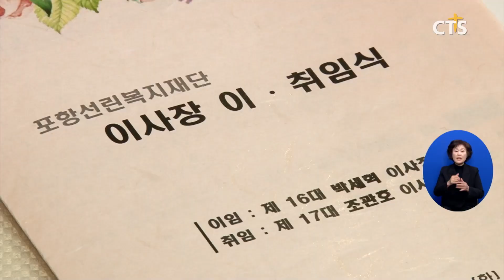포항선린복지재단 이사장 이취임식 (포항, 제은미)ㅣCTS뉴스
포항선린복지재단이 이사장 이취임식을 열었습니다.

예배에서 말씀을 전한 기쁨의교회 박진석 목사는 “선한 사마리아인의 정신으로 가까운 곳에서 어려운 이들을 일으키는 축복의 통로가 되어달라”고 말했습니다.

제17대 이사장으로 취임한 조관호 장로는 “사랑의 마음을 새기고 사회복지분야의 롤 모델이 되도록 노력하겠다”고 말했습니다.

기독교 정신으로 세워진 포항선린복지재단은 아동 양육시설인 선린애육원을 비롯해 4개 사회복지시설을 운영하고 있습니다.